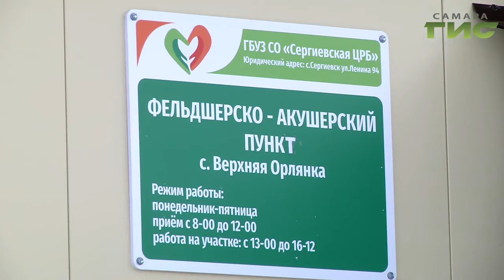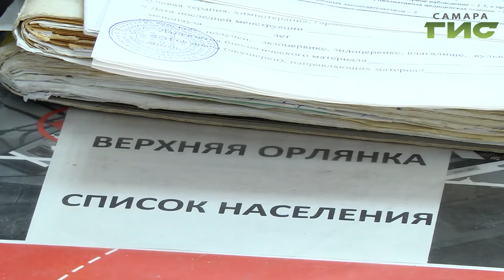В Сергиевском районе начал работу модульный фельдшерско-акушерский пункт